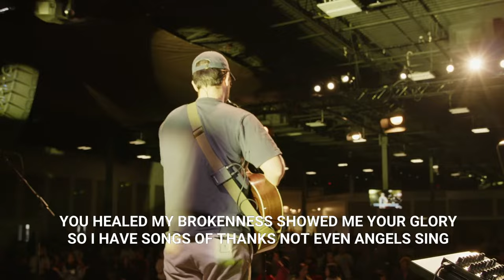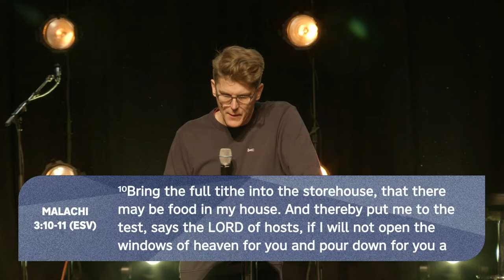Giving | Worship and Pray Series - Murray Smith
Join us this Sunday at Catch The Fire Church for an enriching sermon on "Giving" from our ongoing series, "Worship and Pray"!

In a world often driven by materialism, this message will explore the profound spiritual act of giving and its significance in our worship and prayer life. Whether it's giving of our time, talents, or resources, we'll delve into how generosity aligns with our faith journey and deepens our connection with God.

Don't miss this opportunity to discover the joy and blessings that come from a heart open to giving. Join us for a powerful time of worship, prayer, and transformation. See you there!

Ephesians 2:20 says that the church is built on the foundation of the apostles and prophets, with Christ Jesus as the cornerstone. Understanding the God-realities that this church is founded on helps us to be rooted and grounded in God, and grow up into all that He has called us to be.

Join our Livestream on this channel, every Sunday at 9AM and 11:30AM EST.